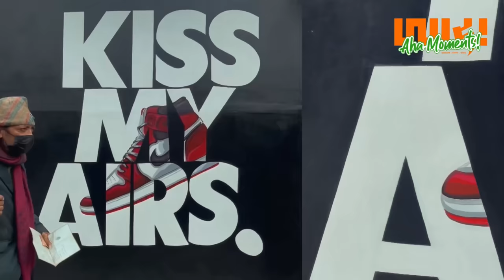Sherab Dorjee | Oil Painter | Account Hacked #62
"Aha!" Moments is a talk show / PODCAST  that aims to serve as a reflective tool, helping us see ourselves in the stories and thoughts of others.
We hope that it will take us on a journey of discovery, insight, and inspiration!

Join us as we explore the diverse perspectives of a wide range of fascinating guests from all walks of life, including thought leaders, experts, and influencers in various fields. Our conversations will delve deep into their experiences, knowledge, and unique insights, providing us with valuable insights, tips, and advice that we can apply to our own life.